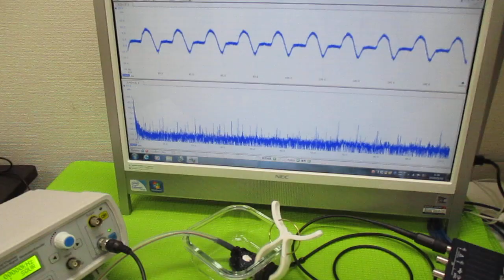超音波発振制御プローブの製造技術 ultrasonic-labo